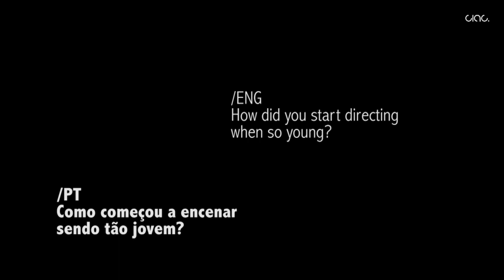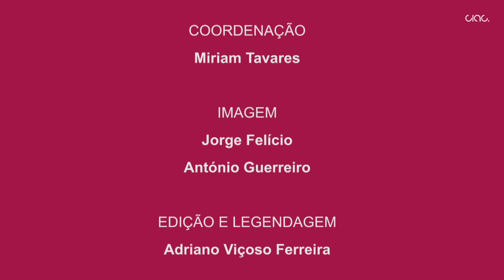CIAC Talk Initiative - Matt Cimber: Parte 2 (O Método e a Primeira Peça)